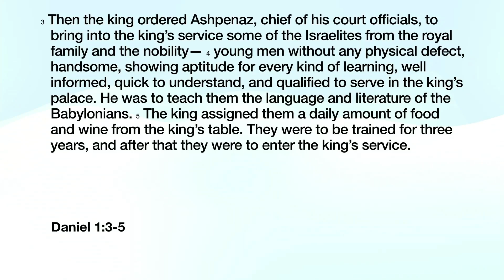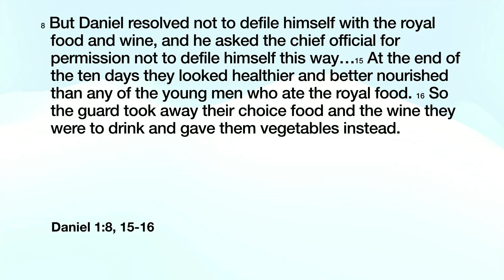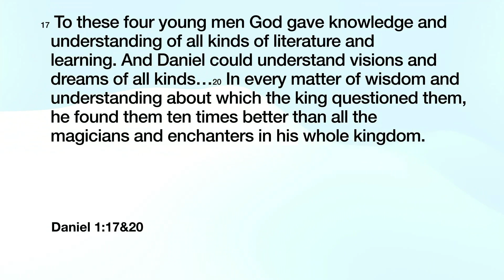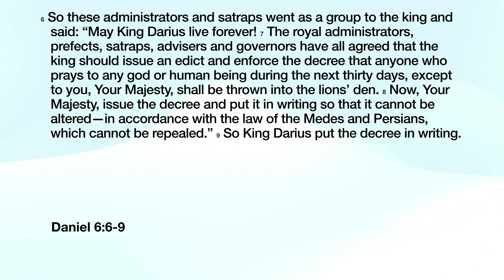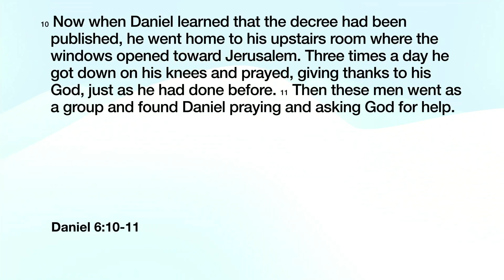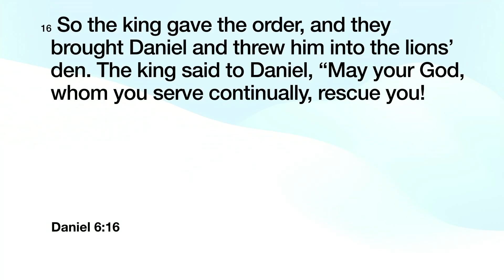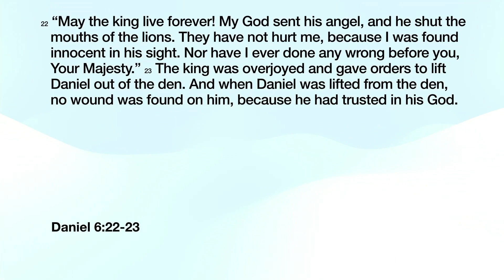2024-08-11 The Training Of A Hero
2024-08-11 Sunday Sermon By Pastor Howard "The Training Of A Hero" Daniel